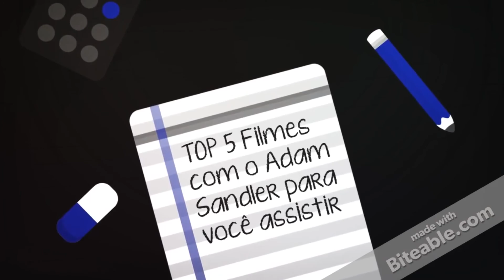TOP 5 filmes com Adam Sandler para você assistir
Olá, hoje o Casal Audiovisual trás pra você, mais um vídeo da série TOP 5 filmes para você assistir... o escolhido de hoje ( a pedidos ) foi o Adam Sandler, ele pode ser questionado no mundo do cinema por papeis não tão bons nos filmes, mas ele fez muita coisa boa... pra quem gosta do carinha, vamos mostrar os 5 melhores filmes na nossa opinião. espero que gostem.